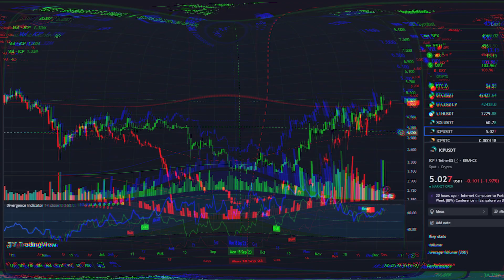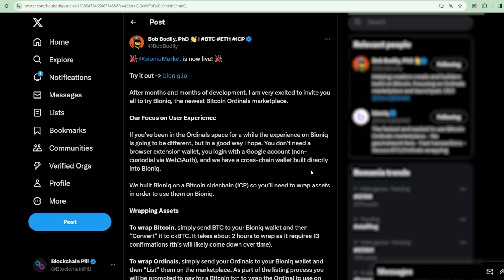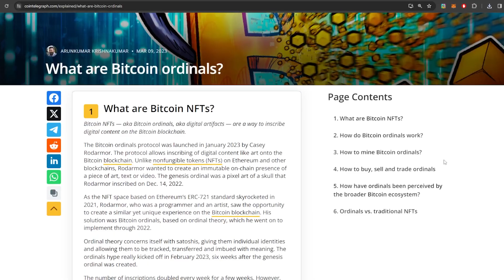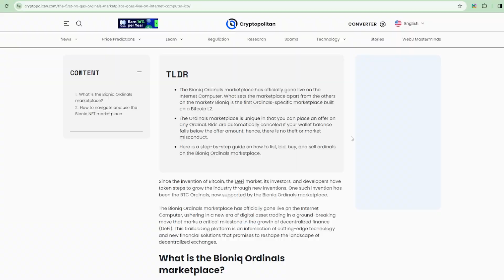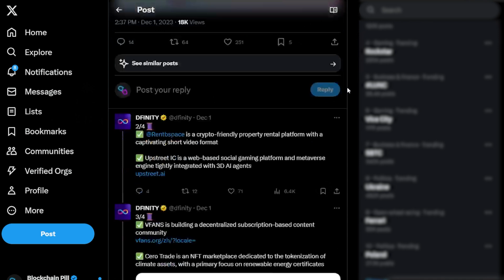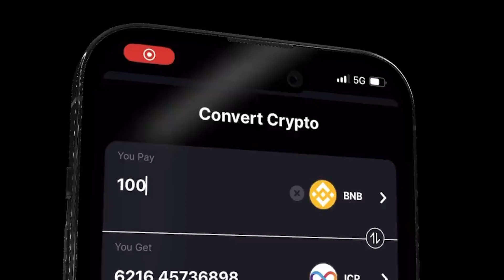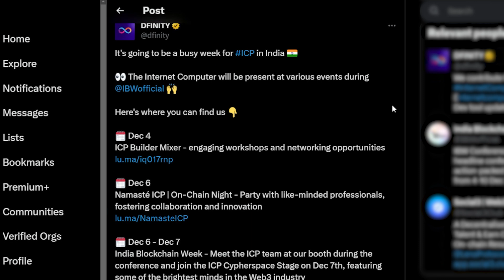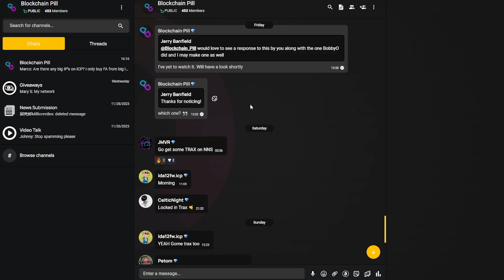Internet Computer is the ULTIMATE Blockchain | ep. 45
Today we explore the latest updates on the Internet Computer.

Both ckBTC and ckETH Integrations are complete, and ICP is getting ready to solve other blockchains' problems.

Episode 45 of the Blockchain Pill Weekly Review!

Timestamps

0:00 Intro
0:07 ICP Price Update (5.12)
0:40 What are Bitcoin Ordinals?
1:38 Bioniq Ordinals Marketplace Launch
3:17 ckETH Integration
4:10 DFINITY Developer Grants
4:49 Dragginz Update
6:05 Plug Wallet Updates
6:39 Ask Elna Introduction
7:09 DFINITY in India
7:29 Indonesia On-chain
8:00 Openchat introduces Paid Communities
8:31 Outro